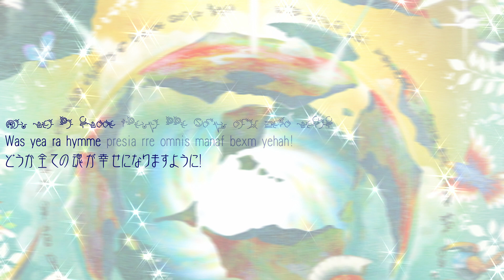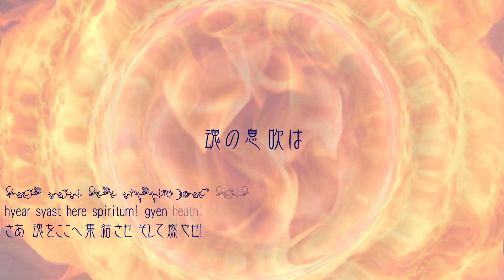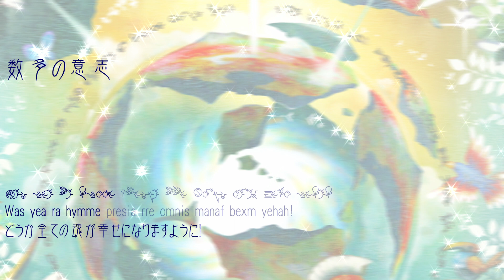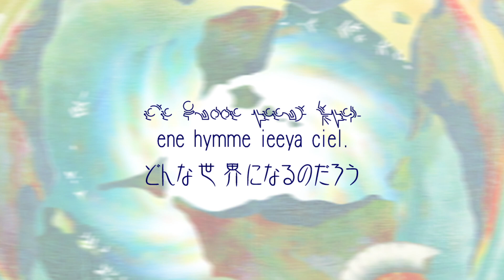(HD Edition) Ar Tonelico 謳う丘 ～Ar=Ciel Ar=Dor～ with lyrics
志方あきこの同名アルバム収録曲の歌詞付き動画
UltimateをベースにHDで作成
歌詞のタイミングを全面的に見直し＆演出を強化